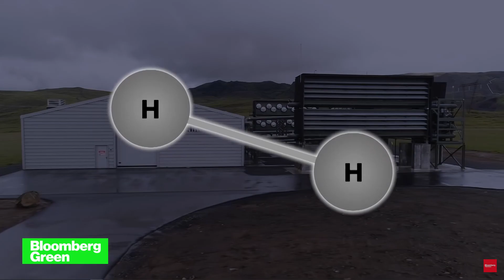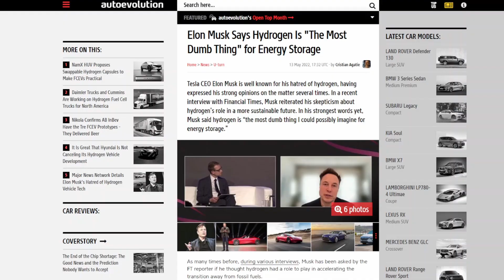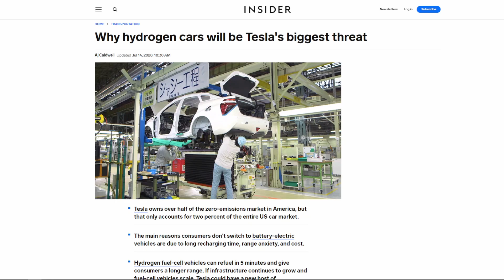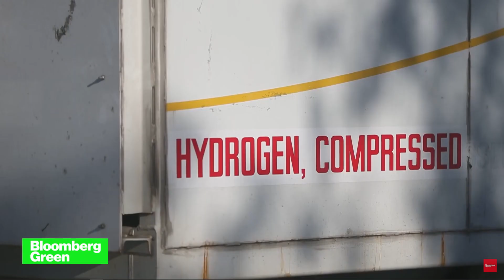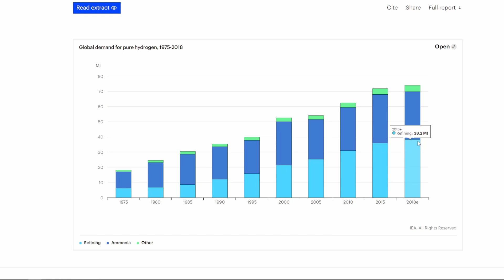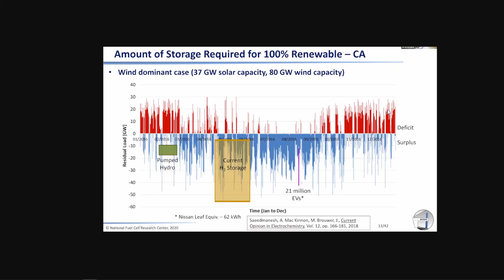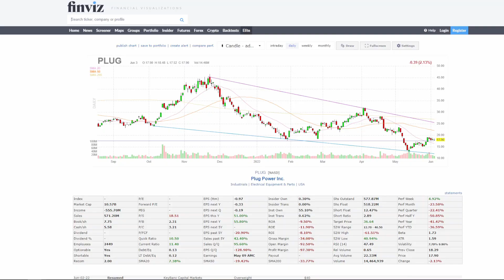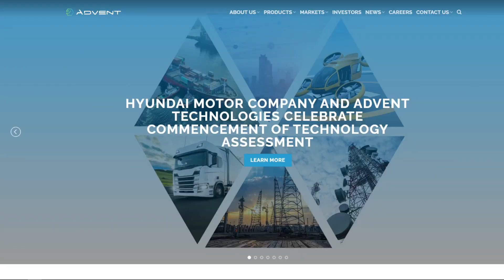Why Elon Musk is Completely WRONG About Hydrogen.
In this video, I analyze the hydrogen "fool cell" debate and share my hydrogen portfolio: Plug Power (PLUG stock), Nikola Motors (NKLA stock), Bloom Energy (BE stock) and Advent Technologies (ADN stock). 👍

0:00 What Elon REALLY Meant With "Fool Cells"
2:38 Hydrogen is More Than Just For Cars
4:39 Why Hydrogen Beats Batteries For Large-Scale Storage
6:54 The $10 Trillion Green Hydrogen Opportunity
7:45 The Hydrogen Stocks I'm Buying